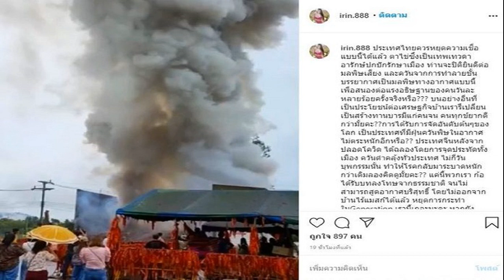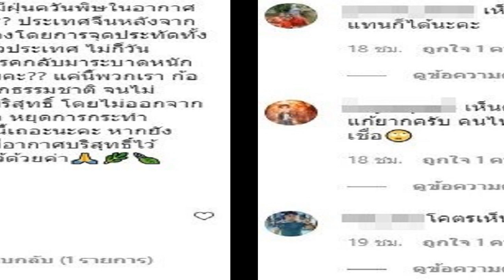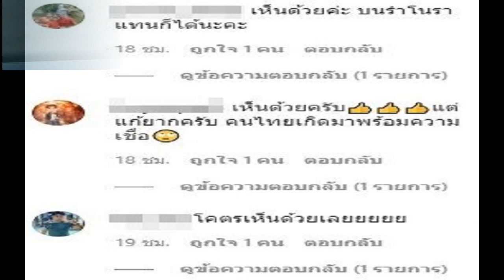เปิ้ล ไอริณ โพสต์ถามตาไข่ชอบแบบนี้เหรอ ลั่นควรหยุดความเชื่อ แห่วิจารณ์สนั่น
วอนหยุดเถอะ - แรงสุดในยุคนี้กระแสความเชื่อต่อ ไอ้ไข่ วัดเจดีย์ จ.นครศรีธรรมราช ท่ามกลางผู้คนจากทั่วสารทิศ ไห่กราบไหว้ ที่สำคัญ คือ การจุดประทัดหมื่นนัด แสนนัด บนบานขอพรทั้งก่อนรับผลสำเร็จและเมื่อสำเร็จสมหวังแล้ว
ล่าสุด เปิ้ล ไอริณ เซ็กซี่สตาร์ชื่อดัง โพสต์ภาพควันประทัดคละคลุ้ง พร้อมเผยว่า “ประเทศไทยควรหยุดความเชื่อแบบนี้ได้แล้ว ตาไข่ซึ่งเป็นเทพเทวดาอารักษ์ปกปักรักษาเมือง ท่านจะปิติยินดีต่อมลพิษเสียง และควันจากการทำลายชั้นบรรยากาศเป็นมลพิษทางอากาศแบบนี้ เพื่อสนองต่อแรงอธิษฐานของคนวันละหลายร้อยครั้งจริงหรือ